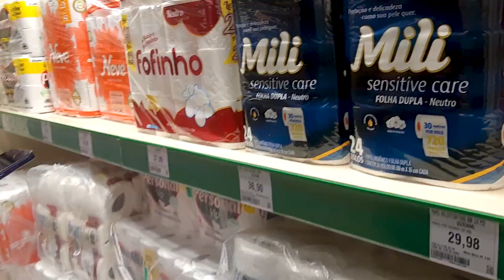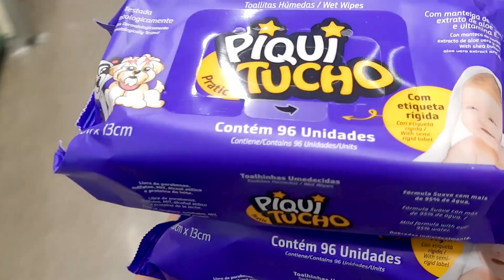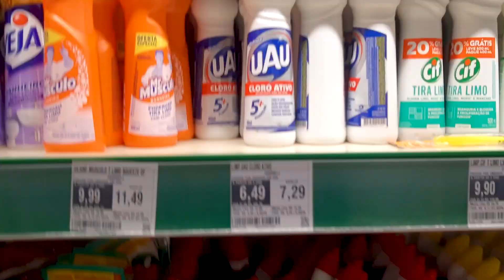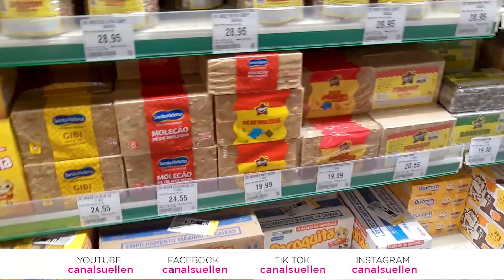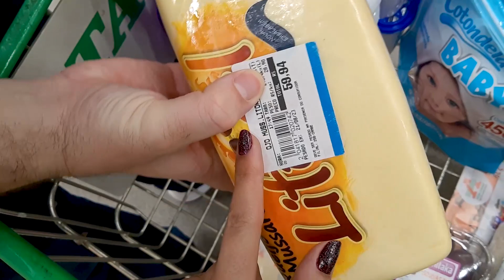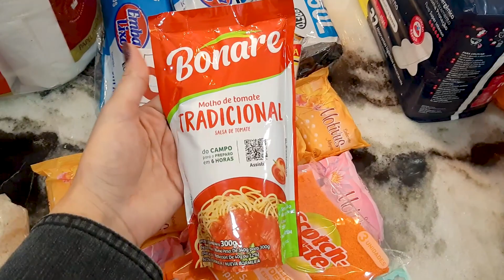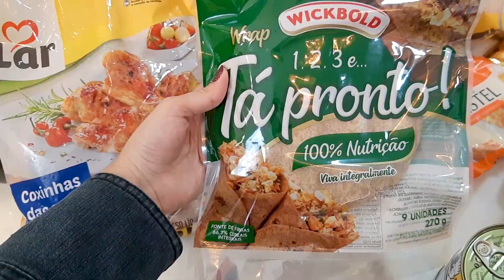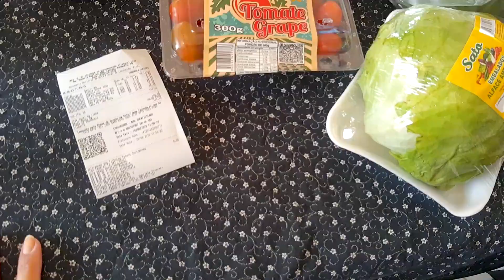COMPRAS do MÊS no ATACADÃO!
Precisava de algumas coisas em estoque, então decidimos ir no atacadão. Como vocês sabem, gostamos de fazer compras em atacado, para economizar! No fim a economia acaba valendo a pena, por mais que tenhamos que comprar coisas em mais quantidade, ainda acho melhor assim! Vem assistir! Espero que gostem =)